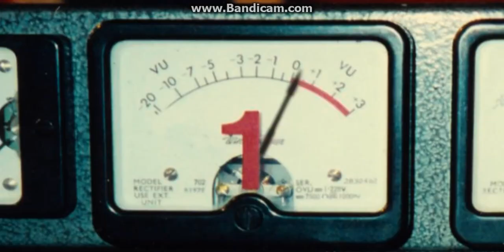Noel Discusses Owen Morris Joining Oasis. Records Rock n Roll Star (Supersonic Documentary)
liams vocals on top form